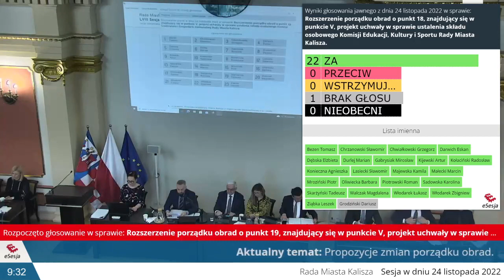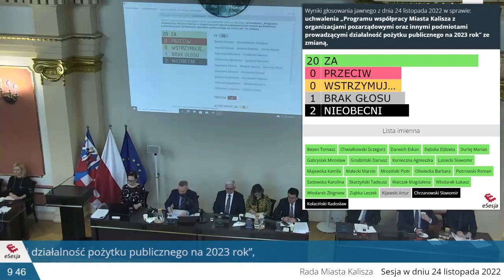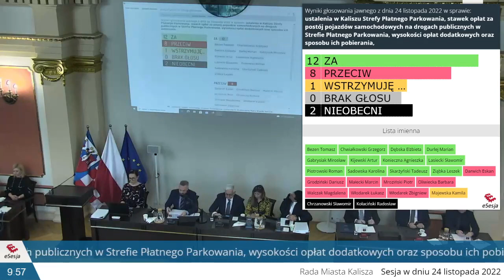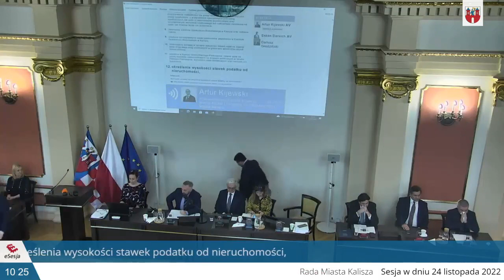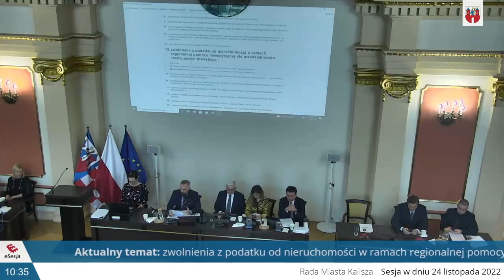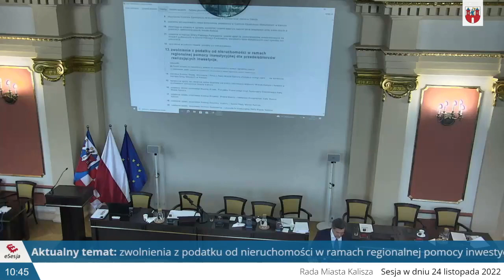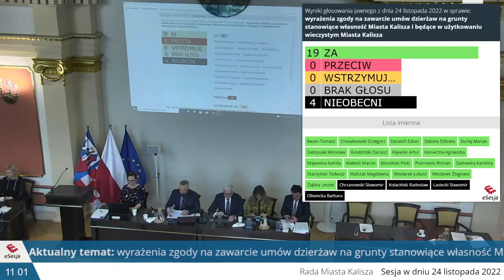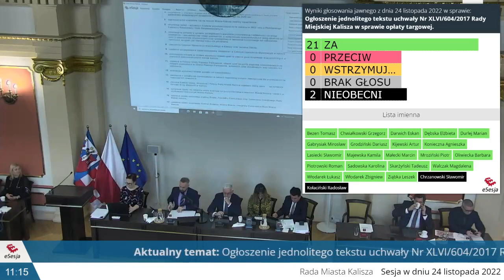LVIII Sesja Rady w dniu 24 listopada 2022 720p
Porządek obrad
III Przyjęcie protokołu LVII Sesji Rady Miasta Kalisza.
V Podjęcie uchwał w sprawie:
1. wyrażenia zgody na zawarcie porozumienia dotyczącego przejęcia zadań z zakresu administracji rządowej,
2. przekształcenia Poradni Psychologiczno – Pedagogicznej Nr 1 przy ul. Prymasa Stefana Wyszyńskiego 3b poprzez zmianę jej siedziby,
3. zmieniającej uchwałę w sprawie uchwalenia Regulaminu utrzymania czystości i porządku na terenie miasta Kalisza,
4. uchwalenia „Programu współpracy Miasta Kalisza z organizacjami pozarządowymi oraz innymi podmiotami prowadzącymi działalność pożytku publicznego na 2023 rok”,
5. zaproszenia do osiedlenia się na terenie Miasta Kalisza rodziny repatriantów,
6. określenia zadań i wysokości środków przeznaczonych na te zadania w 2022 roku z Państwowego Funduszu Rehabilitacji Osób Niepełnosprawnych,
7. zmieniającej uchwałę w sprawie szczegółowych warunków przyznawania i odpłatności za usługi opiekuńcze i specjalistyczne usługi opiekuńcze, z wyłączeniem specjalistycznych usług opiekuńczych dla osób z zaburzeniami psychicznymi oraz szczegółowych warunków częściowego lub całkowitego zwolnienia od opłat, jak również trybu ich pobierania,
8. utworzenia Centrum Opiekuńczo-Mieszkalnego w Kaliszu oraz nadania Statutu,
9. ustalenia szczegółowych zasad ponoszenia odpłatności w Centrum Opiekuńczo-Mieszkalnym w Kaliszu,
10. zmieniającej uchwałę w sprawie wysokości stawek opłat za zajęcie pasa drogowego dróg publicznych w granicach administracyjnych miasta Kalisza,
11. ustalenia w Kaliszu Strefy Płatnego Parkowania, stawek opłat za postój pojazdów samochodowych na drogach publicznych w Strefie Płatnego Parkowania, wysokości opłat dodatkowych oraz sposobu ich pobierania,
12. określenia wysokości stawek podatku od nieruchomości,
13. zwolnienia z podatku od nieruchomości w ramach regionalnej pomocy inwestycyjnej dla przedsiębiorców realizujących inwestycje,
14. zlecenia Komisji Skarg, Wniosków i Petycji Rady Miasta Kalisza zbadania skargi pana ... na dyrektora Zarządu Dróg Miejskich w Kaliszu,
15. wyrażenia zgody na zawarcie umów dzierżaw na grunty stanowiące własność Miasta Kalisza i będące w użytkowaniu wieczystym Miasta Kalisza,
16. ustalenia składu osobowego Komisji Prawa, Porządku Publicznego oraz Samorządu Osiedlowego Rady Miasta Kalisza,
17. ustalenia składu osobowego Komisji Rozwoju, Mienia Miasta i Integracji Europejskiej Rady Miasta Kalisza,
18. ustalenia składu osobowego Komisji Edukacji, Kultury i Sportu Rady Miasta Kalisza,
19. ustalenia składu osobowego Komisji Środowiska i Gospodarki Komunalnej Rady Miasta Kalisza,
20. rozpatrzenia petycji w przedmiocie zaprzestania używania w przestrzeni publicznej logotypu herbu Miasta Kalisza,
21. zmiany uchwały budżetowej na 2022 rok,
22. zmiany Wieloletniej Prognozy Finansowej dla Miasta Kalisza na lata 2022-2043.
VI Ogłoszenie jednolitego tekstu uchwały Nr XLVI/604/2017 Rady Miejskiej Kalisza w sprawie opłaty targowej.
VII Przyjęcie:
- informacji o stanie realizacji zadań oświatowych Miasta Kalisza za rok szkolny 2021/2022,
- informacji w sprawie podmiotów, w których jest wykonywana kara ograniczenia wolności oraz praca społecznie użyteczna.
VIII Odpowiedzi na interpelacje.
IX Interpelacje.
X Zapytania radnych.
XI Wolne wnioski, oświadczenia i informacje.
XII Punkt obywatelski.
XIII Zamknięcie obrad.